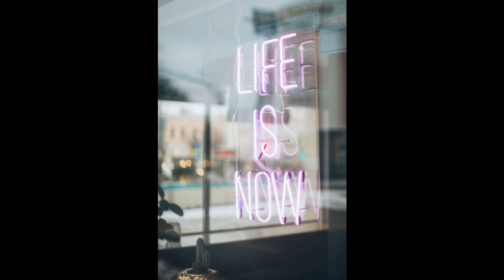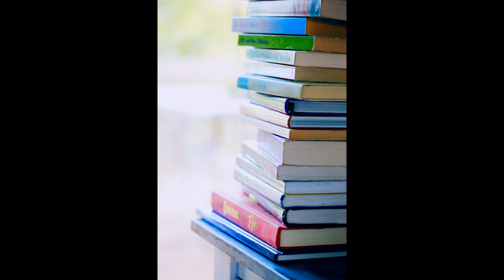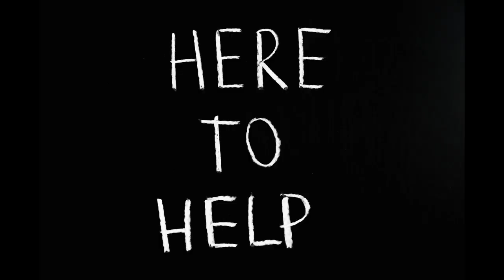Better Writing - Write Right Away e1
If you want to write, you have to start writing now.  Not soon, not in a few months, right away!